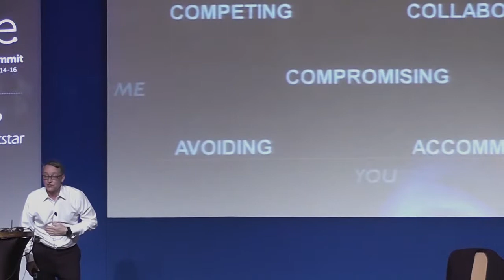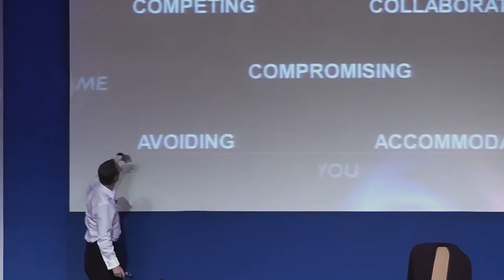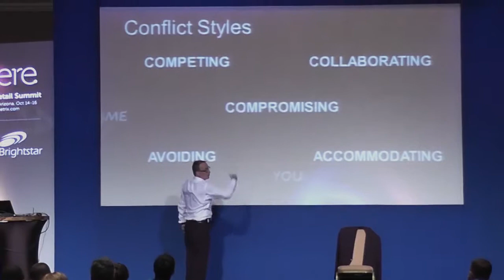Kurt Reinhart: Conflict? No Problem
I love conflict. Sounds weird, eh? Conflict is not only in all things, every day, it is also a source of benefit. This workshop will explore four aspects of conflict, from what it is to what you can do about it. By the way, while this course may seem of obvious benefit to managers, I have to stress, it is easily transferred to the sales reps you manage and lead. Think about it: An irate customer or a customer who has an objection. That's conflict, right? You get two ways to look at conflict with a positive spin. Weird, huh?